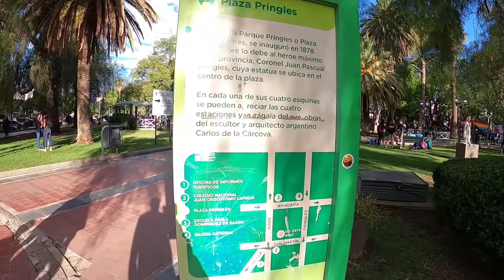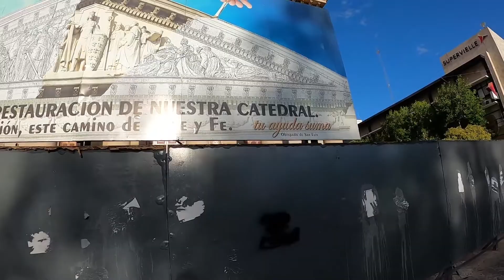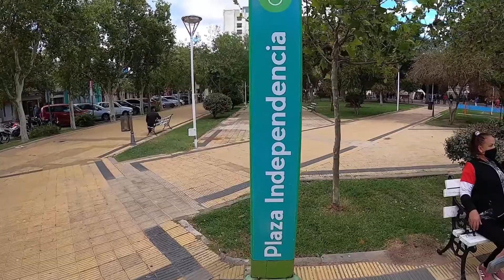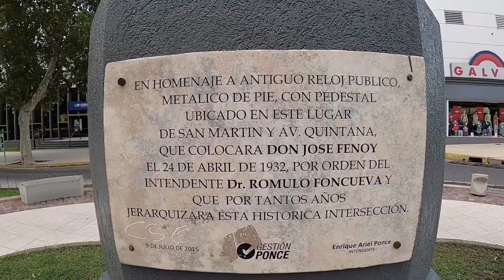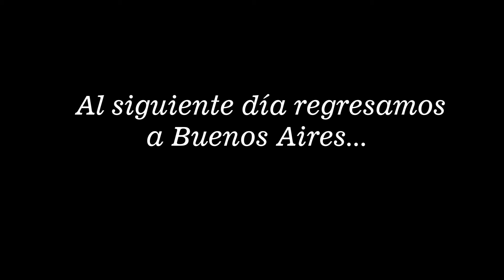REGRESO a CASA desde SAN LUIS CAPITAL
Aquí concluye nuestro paso por la hermosa provincia de San Luis, en donde sin lugar a dudas volveremos. ❤